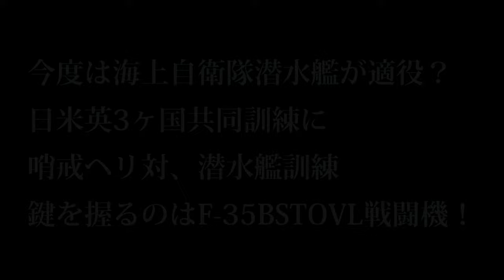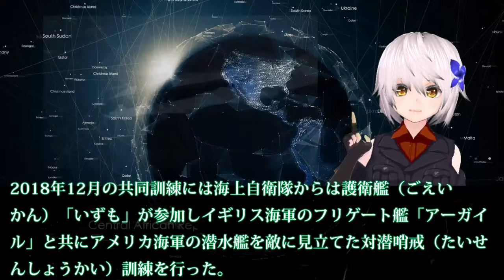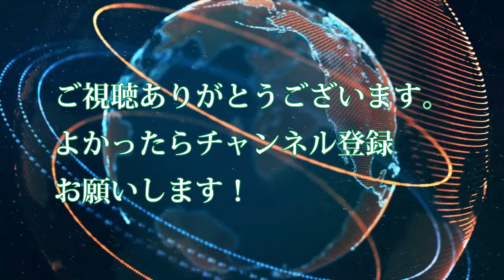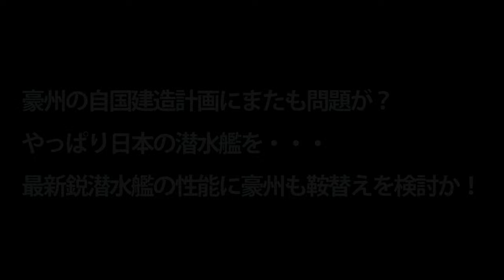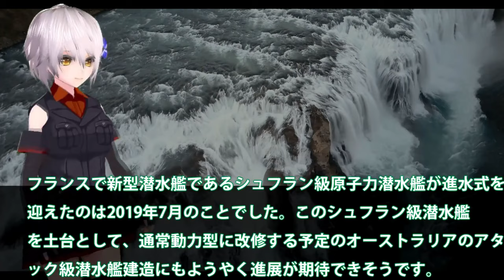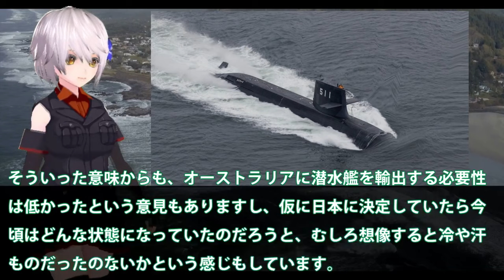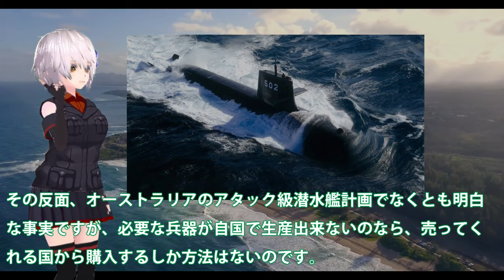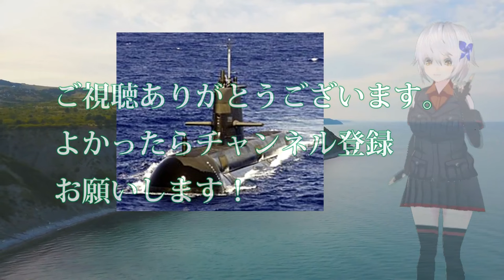【防衛軍事力】陸海空自最強 今度は海上自衛隊潜水艦が適役？日米英3ヶ国共同訓練【ゆっくり解説】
11今度は海上自衛隊潜水艦が適役？日米英3ヶ国共同訓練に、哨戒ヘリ対潜水艦訓練、鍵を握るのはF-35BSTOVL戦闘機

12 豪州の自国建造計画にまたも問題が？やっぱり日本の潜水艦を・・・最新鋭潜水艦の性能に豪州も鞍替えを検討か！